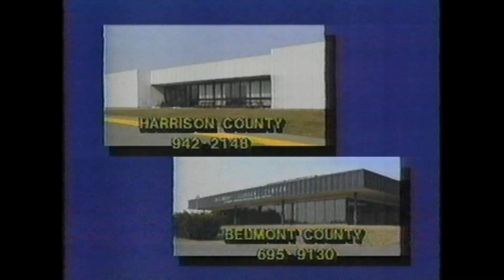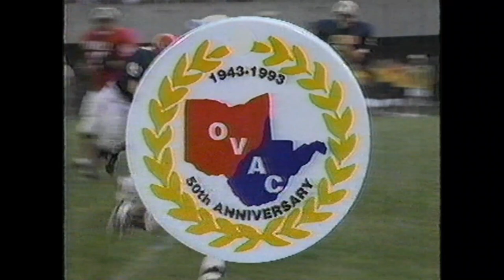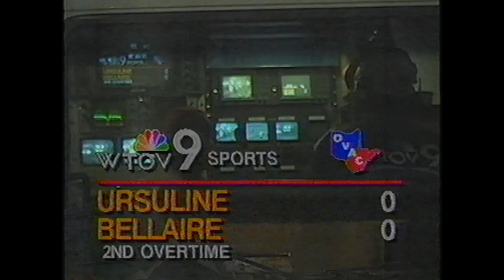Bellaire Big Reds football - Playoffs 1993 v. Youngstown Ursuline, better quality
November 1993 - Ohio Division III Playoffs: Bellaire Big Reds v. Youngstown Ursuline at Austintown Fitch Stadium. Bellaire was led by Sr. WR Scott Coyne, So QB Jose Davis (Kent State, Winnipeg Blue Bombers, Colorado Crush, OV Greyhounds), Scott Pitts, Shawn Valloric, Casey Coyne, Rich Mamie. This was Bellaire's first ever football playoff appearance.